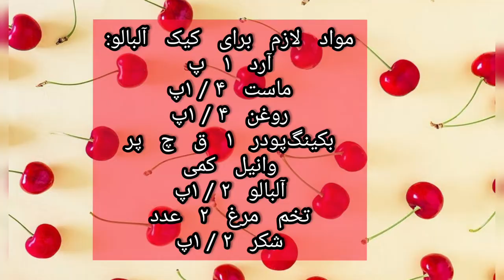کیک خوشمزه آلبالو_Cherry cake🍒✅مطمئنم عاشق طعم کیک خواهید شد🤩😋🍒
آموزش کیک آلبالو:
00:00 شروع آموزش کیک آلبالو
00:10 مخلوط کردن شکر و تخم مرغ
00:35 رسیدن به قوام کرم رنگ کیک آلبالو
00:42 اضافه کردن روغن و ماست به مخلوط کیک آلبالو
01:00 آغشته کردن آلبالو با آرد
01:10 اضافه کردن آرد کیک آلبالو
01:54 چیدن آلبالوها روی مواد کیک

Musician: @iksonmusic

سلام به کانالم خوش اومدین 🌱🌷😊
من آیناز هستم و ایرانیم.
عروس ترک ها شدم و اینجا سعی میکنم غذاهایی ترکی وبورگ ها و غداهای ایرانی رو با شما به اشتراک بزارم،امیدوارم بتونم حس خوبی رو بااستفاده از ویدئوهام با شما به اشتراک بزارم..